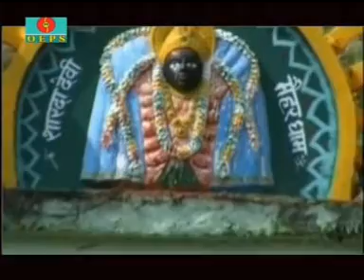Manwa Ke darpan Se Bhojpuri Devi Geet Sajal Darbar Maiya Rani Ke By Mulayam Yadav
Bhojpuri Pachra Devi Geet Sajal Darbar Maiya Rani Ke Sung BY Mulayam Yadav Madhur,Chanan Chanchal,Lyrics Mulayam Yadav Madur,Hare Ram Yadav,Music By Anil Raman,Codinator-Kuldeep Khortha,Directed By And Produced By M K Pandey,